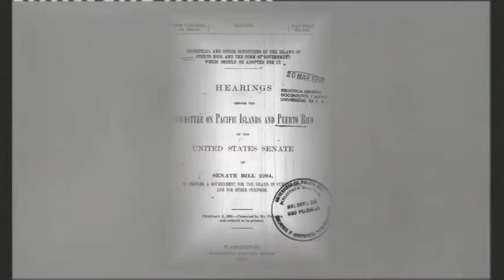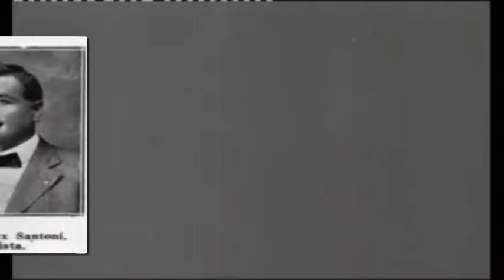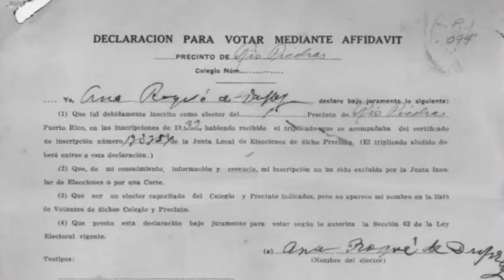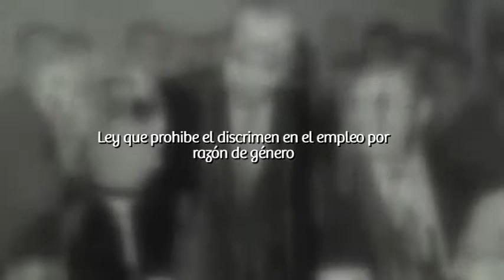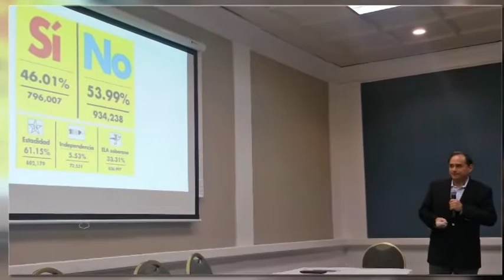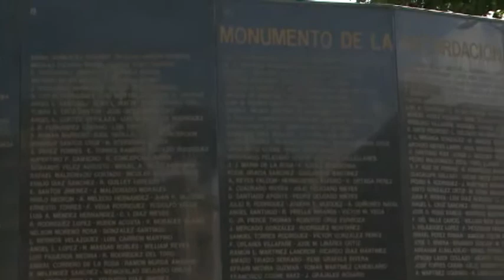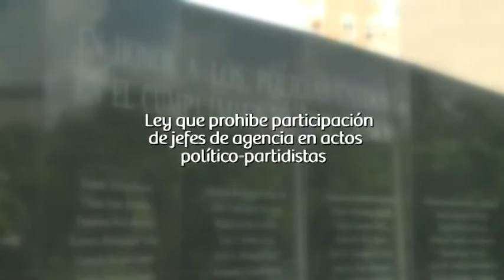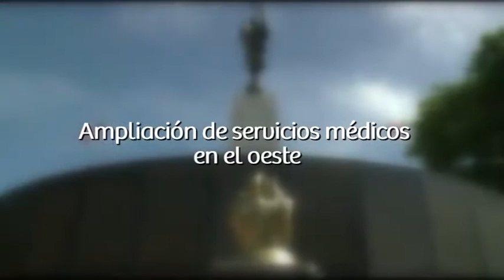Documental 100 Años del Senado de Puerto Rico